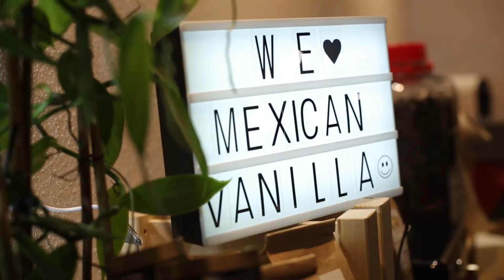Patissier Martin Studeny auf der plaza culinaria 2019